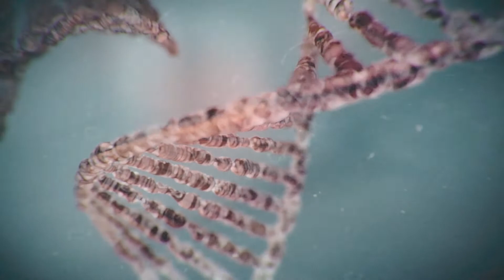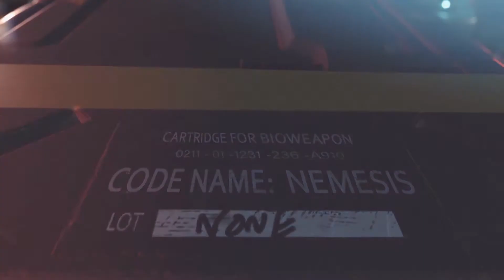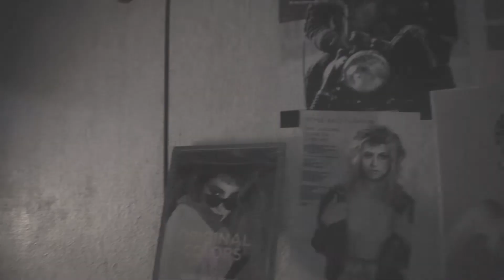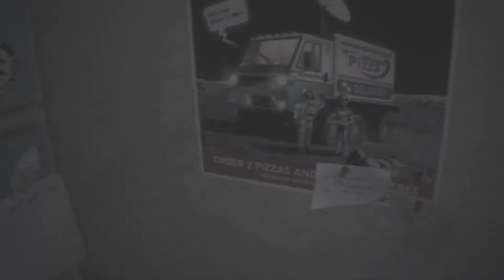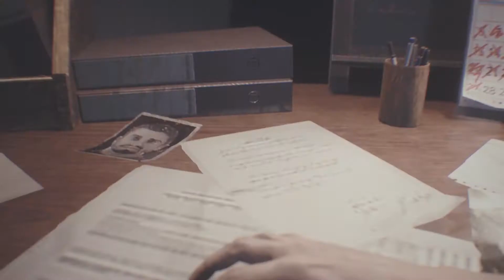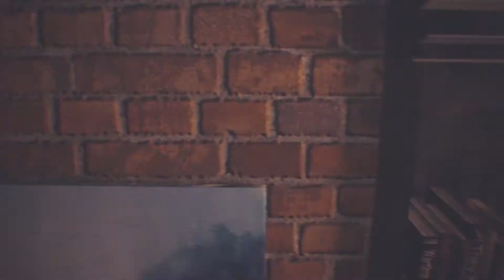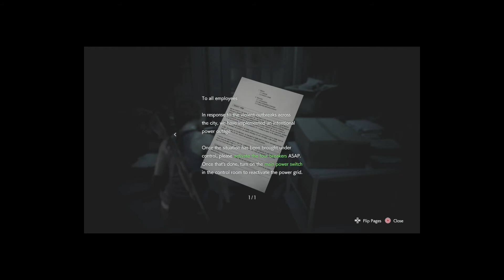Resident Evil 3 | Pt1